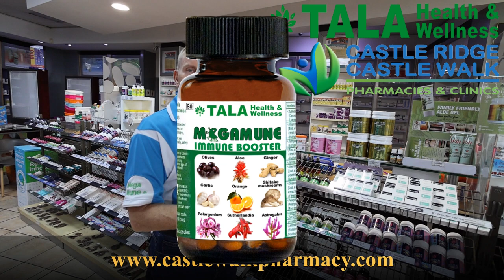Megamune. Afrikaans. Mega range. Mega affordable.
Ingredients: per capsule
• Sutherlandia frutescens (l.) (Cancerbush) [Leaf powder] 100 mg
• Allium sativum L. (Garlic) [Bulb, as 50 mg of a 4:1
extract providing 200mg dried herb equivalent] 50 mg
• Astragalus mongholicus (Astragalus) [Root, as 50 mg of a 4:1
extract providing 200 mg of dried herb equivalent] 50 mg
• Ascorbic acid (Vitamin C) 33 mg
• Aloe Ferox (Aloe vera) [Leaf, as 30 mg of a
powder standardized to 7% Barbaloin] 30 mg
• Olea europaea L. (Olive leaf) [Leaf, as 30 mg of a 4:1 extract
providing 120 mg of dried herb equivalent]  30 mg
• Pelargonium sidoides (Pelargonium) [Root powder] 30 mg
• Alpha-lipoic acid (ALA) 30 mg
• Zinc Oxide  20 mg
• Lentinula edodes providing Zinc
(elemental) (Shiitake mushroom)  16 mg
• Zingiber officinale Roscoe [Fruiting body powder]
 (Ginger) [Rhizome, as 20 mg of a 50:1 extract
 standardised to 5% Gingerols providing 1000 mg
of dried herb equivalent] 20 mg
• Vitamin E Acetate providing d-α-Tocopherol (elemental) 11 mg
providing d-α-Tocopherol (elemental) 550 µg
• Nicotinamide (Vitamin B3) 9,9 mg
• Vitamin A Palmitate 7,33 mg
providing retinyl equivalent 550 µg
• Pantothenic Acid (Vitamin B5) 3,3 mg
• Vitamin D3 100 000 IU/g 2,2 mg
• Pyridoxine (Vitamin B6)  1,34 mg
providing Vitamin B6 (elemental)  1,1 mg
• Thiamine HCL (Vitamin B1)  0,94 mg
providing Cholecalciferol (elemental) 0,79 mg
• Riboflavin (Vitamin B2) 0,88 mg
• Cyanocobalamin (Vitamin B12)  0,28 mg
providing Vitamin B1 (elemental) 0,55 µg
• Folic Acid (Vitamin B9) 110 µg
providing dietary folate equivalent (DFE) 183,33 µg
• Biotin (Vitamin H) 55 µg